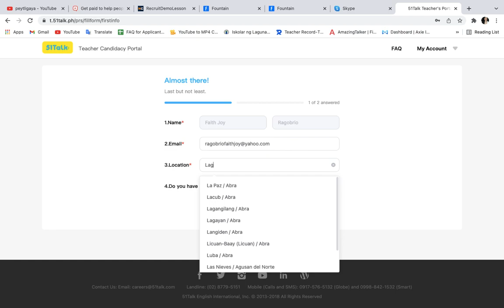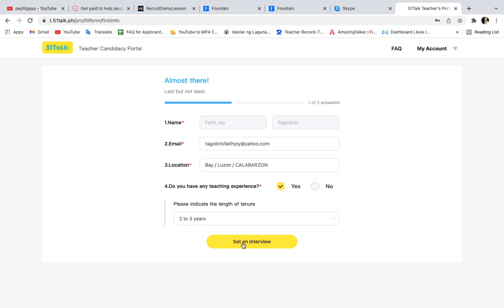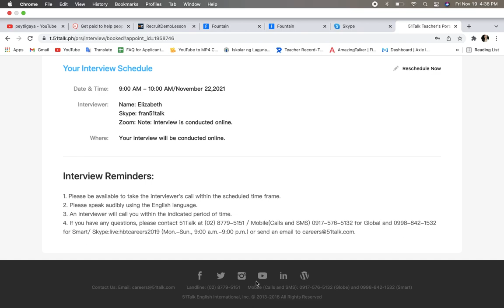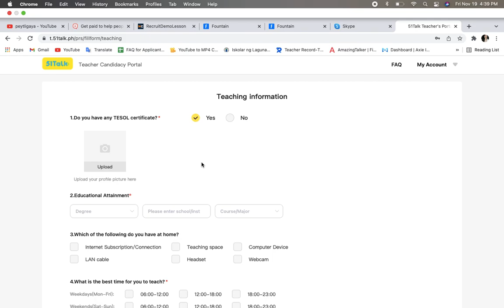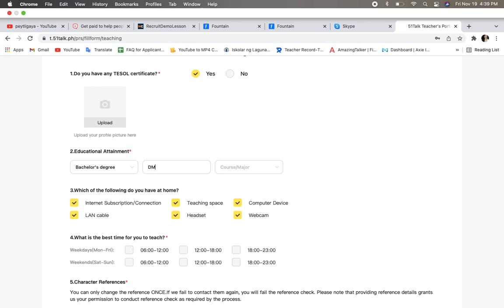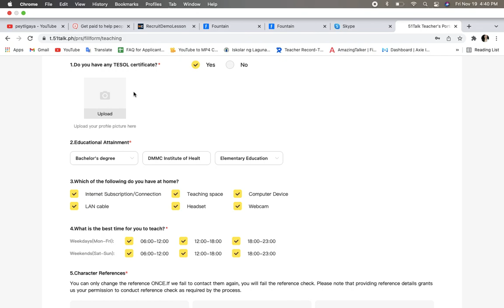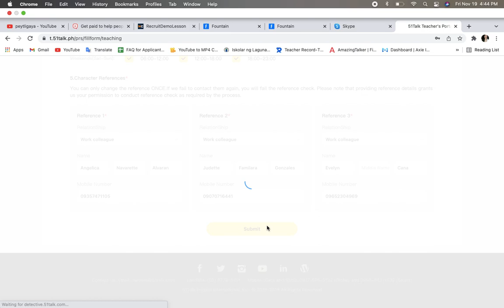51TALK: SCHEDULE YOUR INTERVIEW | DI NA AKO ININTERVIEW? PRE SERVICE AGAD | Peytligaya